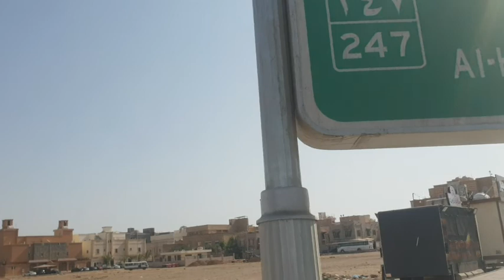ANG LAYO NILAKAD NAMIN PARANG GUSTO KO NA SUMUKO BUHAY SAUDI ARABIA